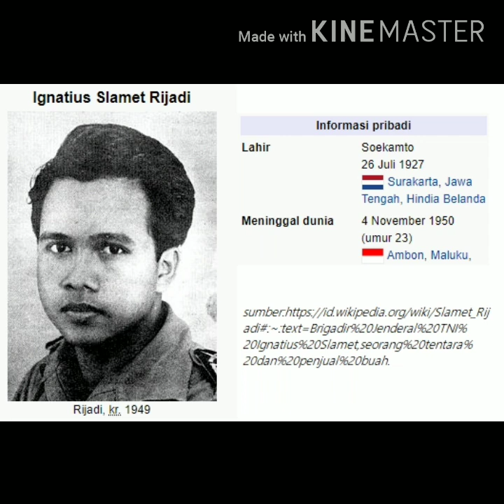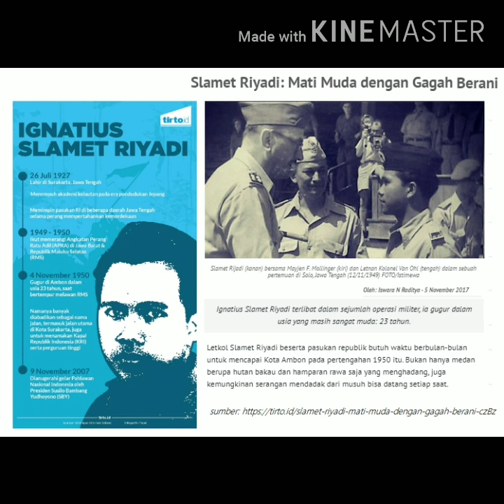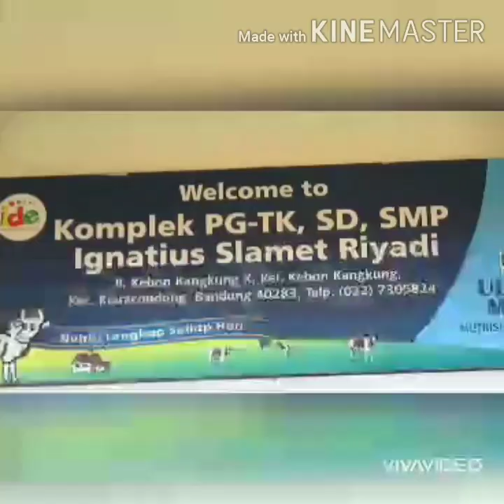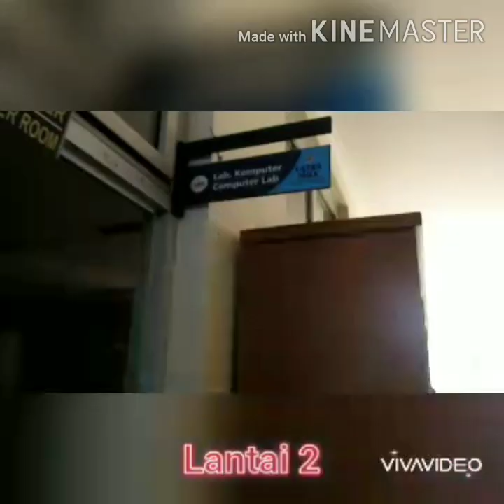Mengenal Ignatius Slamet Riyadi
Dalam rangka Pesta Nama Ignatius Slamet Riyadi